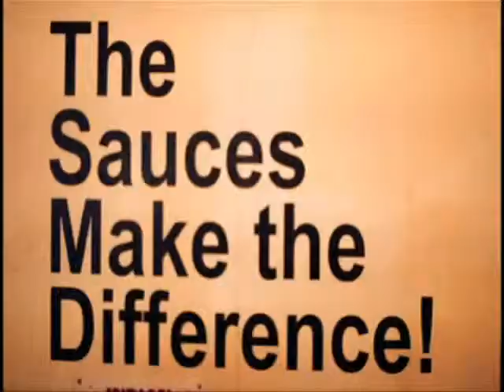Christian Leto; Una rubia con pelo en pecho